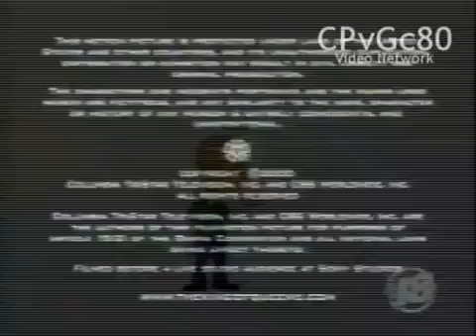Hanley Productions/CBS Productions/Columbia TriStar Television logos (2000)